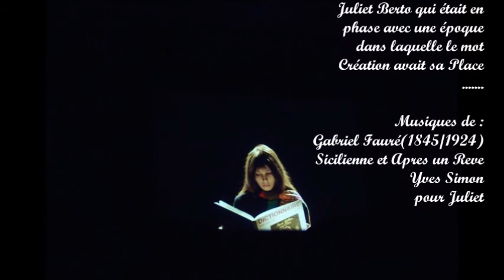hommage a Juliet Berto (1947/1990)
Encore une étoile filante..Fascinante Juliet Berto qui était en phase avec une époque dans laquelle le mot Création avait sa place. Comédienne et Réalisatrice,Elle a aussi écrit un livre : "la fille aux talons d'argile"